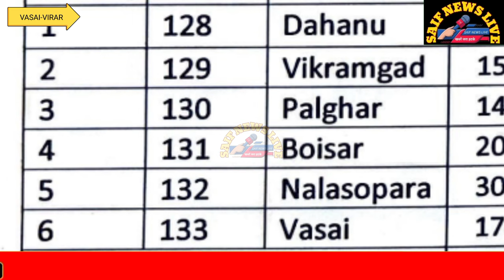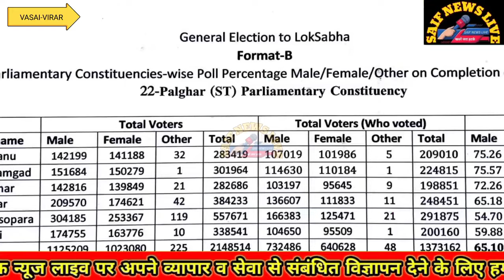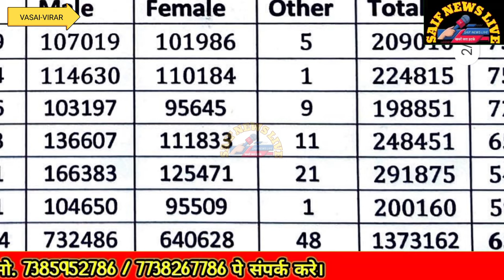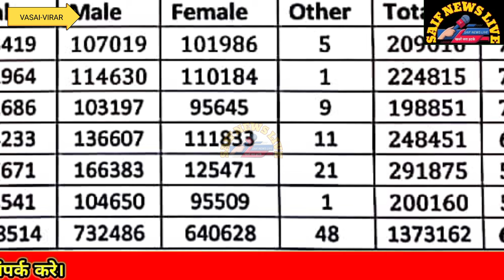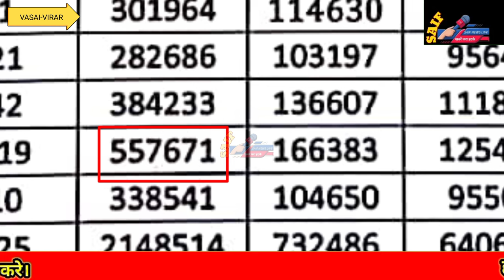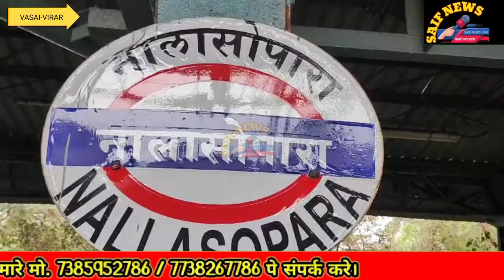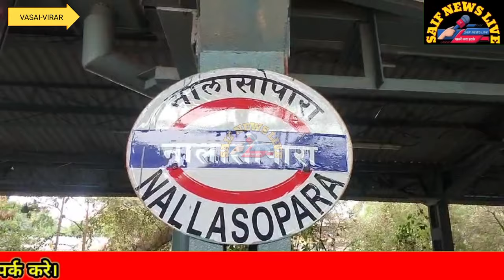पालघर लोकसभा कहा कितनी हुई वोटिंग? किसके सर पे सजेगा जीत का सेहरा? एक अनुमान